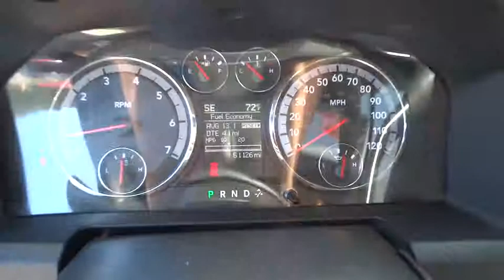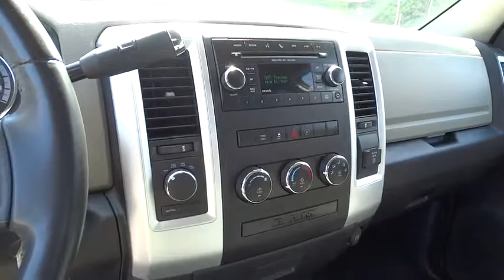2012 Ram 1500 Christiansburg VA, Blacksburg VA, Princeton WV, Beckley WV, Roanoke VA N1327A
2012 Ram 1500

2012 Ram 1500 Big Horn - Stock#: N1327A - VIN#: 1C6RD7GT3CS239546

127 Frazier Dr.

Join us at Ramey Princeton Chrysler Dodge Jeep Ram! In a class by itself!If you've been yearning for the perfect 2012 Dodge Ram 1500, then stop your search right here. This is the ideal truck that is certain to fit your needs.
25Z BIG HORN CUSTOMER PREFERRED ORDER SELECTION PKG  -inc: 5.7L V8 Hemi engine  6-speed auto trans  20  x 8  painted/polished aluminum wheels  P275/60R20 all-season BSW tires  locking lug nuts  full-size temporary use spare tire  class IV receiver hitch  bright/bright billet grille  fog lamps  quad beam halogen headlamps  leather-wrapped steering wheel  steering wheel audio controls  cloth 40/20/40 premium bench seat  10-way pwr driver seat  pwr lumbar  center seat storage cushion  115V aux pwr outlet  60/40 split-fold rear bench seat  fold-flat load floor storage  big horn regional pkg  big horn badge,6-SPEED AUTOMATIC TRANSMISSION  (STD),DARK SLATE/MEDIUM GRAYSTONE  CLOTH 40/20/40 PREMIUM BENCH SEAT,REMOTE START & SECURITY GROUP  -inc: remote start system  security alarm system,UCONNECT HANDS-FREE COMMUNICATION W/VOICE COMMAND  -inc: auto-dimming rearview mirror  remote USB port,Black folding pwr heated outside mirrors,Leather-wrapped steering wheel,UConnect 130 -inc: AM/FM stereo  CD/MP3 player,10-way pwr driver seat,Premium vinyl door trim w/map pocket,Anti-lock 4-wheel disc brakes,Tire pressure monitor w/display